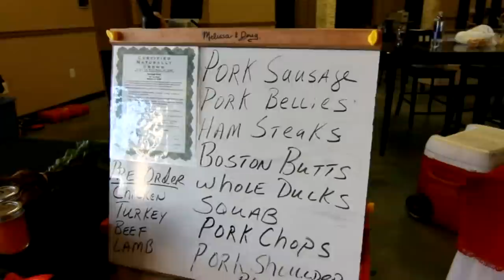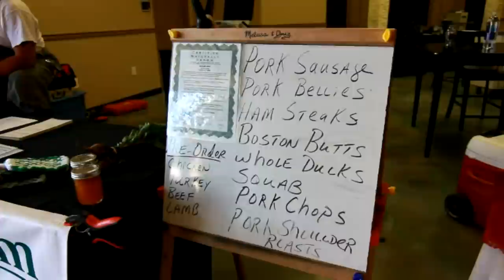Douglasville Farmersmarket.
A quick introduction to the Douglasville Farmersmarket.